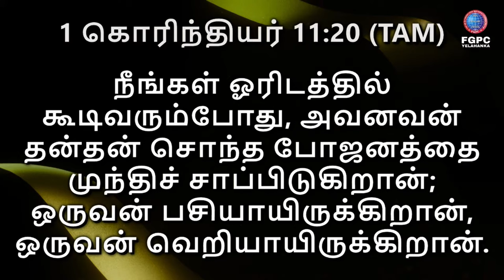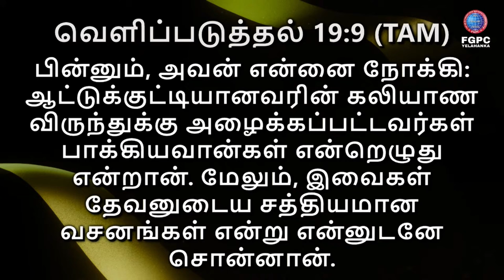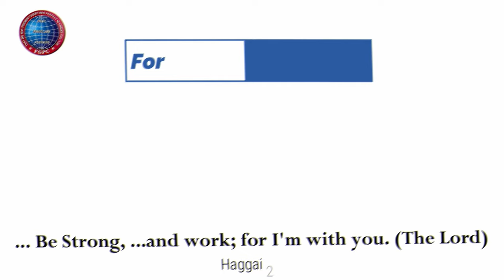பந்தி | 28.02.2024 | Pr. I. வினில் சதீஷ் | கடமலைக்குன்று FGPC